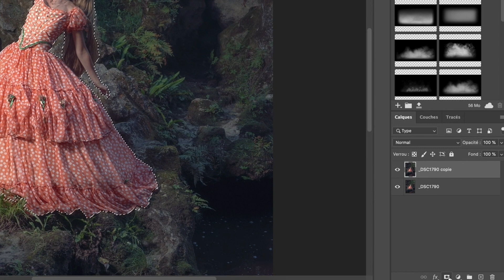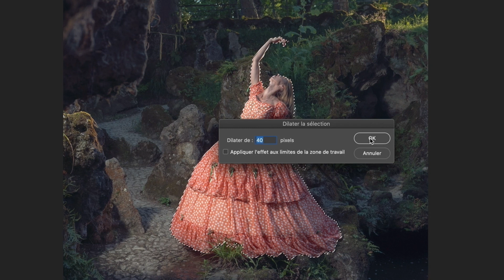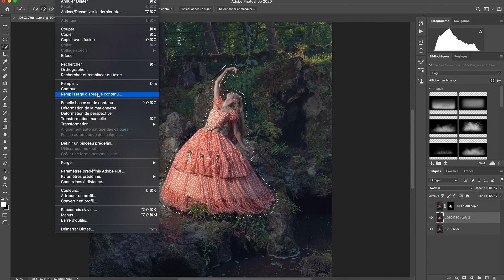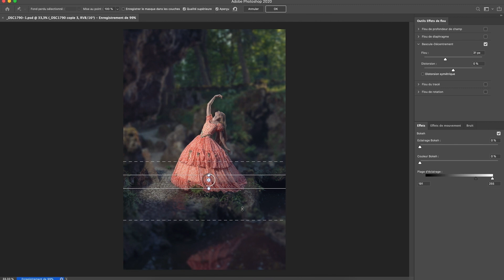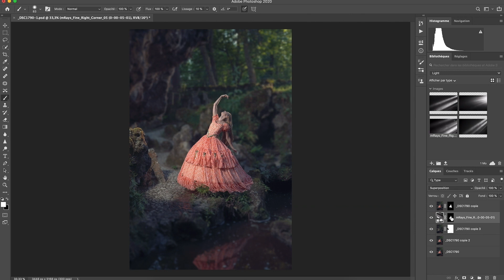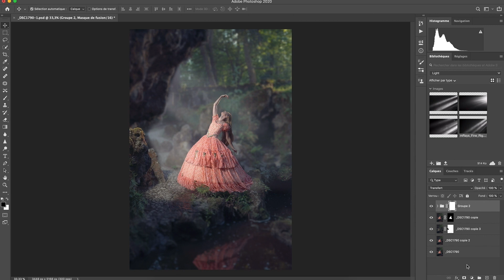Tuto Photoshop - Comment flouter le fond d'une photo dans Photoshop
Dans cette vidéo je vais partager avec vous ma technique professionnel pour flouter le fond d'une photo sur Photoshop. Maitriser cette astuce vous permettra de donner un vrai rendu pro à vos photos et de mettre en valeur votre modèle.

Grace à ce tuto complet sur  photoshop, vous pourrez rattraper un flou d'arrière plan qui ne vous plait pas ou tout simplement détacher le premier plan du reste de la photo. Maitriser cette astuce vous permettra de donner un vrai rendu pro à vos photos.

GG

Dans ce tuto qui vous apprend à créer une profondeurdechamp sur photoshop on va parler des points suivants
00:00 Présentation du contenu du tuto photoshop
00:35 Détourage du modèle grâce à la sélection automatique
02:13 On va recréer automatique ment l'arrière plan grâce à l'effet Remplissage d'après le contenu
02:41 On va aller dans galerie d'effet de flou et appliquer l'effet bascule et décentrement
04:20 On va nettoyer le flou grâce à un masque

                                   ____  LES ÉLÉMENTS QUE J'UTILISE DANS CETTE VIDEO____